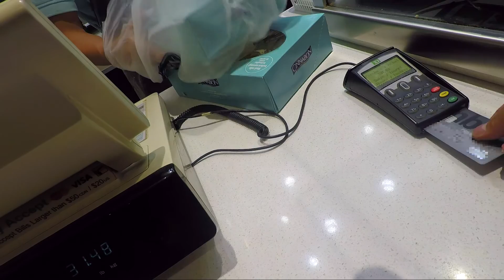LION DANCERS Causing Ruckus in Holt Renfrew!!! - Vlog 001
Chinese New Year Lion Dancers at Square One Mall dance their way into Holt Renfrew! Watch how it all unfolds!

This is the gear we used to record our vlogs:
GoPro Hero 5 Black
GoPro 3 Way Tripod
GoPro Dual Battery Charger
GoPro Rechargable Battery
TurnsPro - Time Lapse Mount

In future vlogs, this is the gear we use:
Canon G7X Mark II (US Version)
Canon G7X Mark II (International Version)
Canon G7X Mark II Battery Pack (NB-13L)
This is the tripod we use with the Canon G7X Mark II:
Manfrotto Mini Tripod

Follow us and join in on the fun!